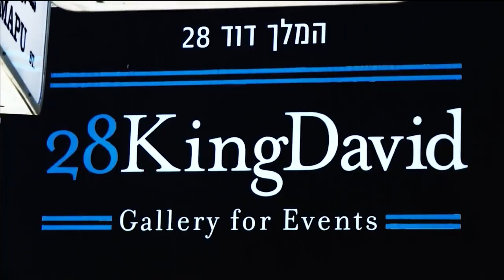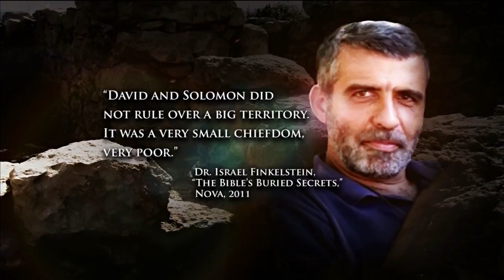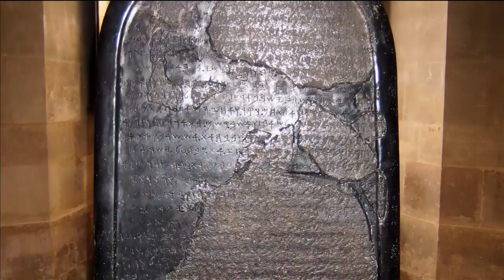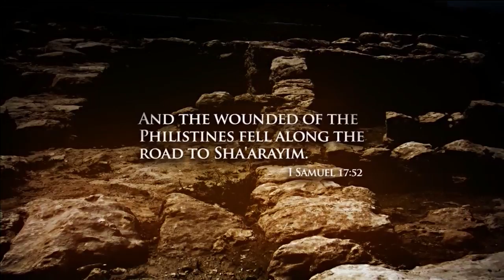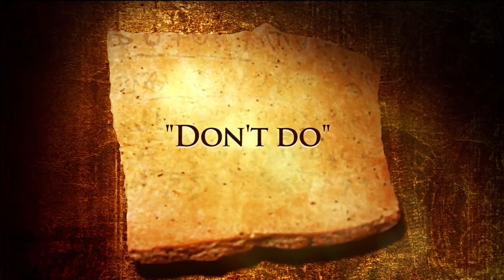Did David, Solomon Exist? Dig Refutes Naysayers